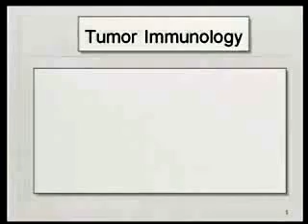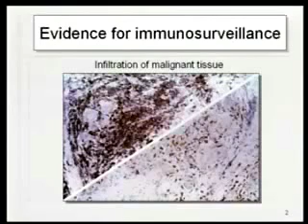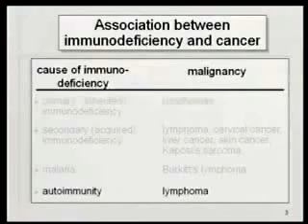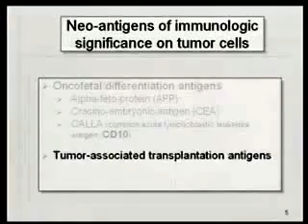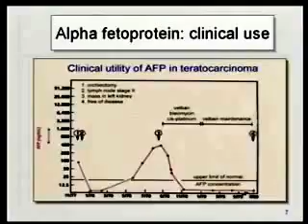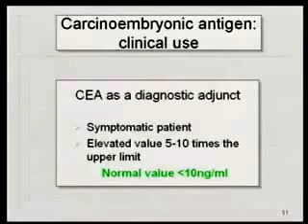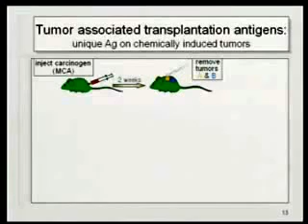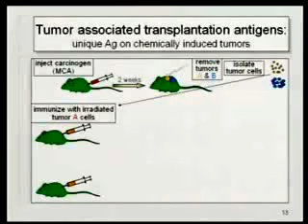1.28. Tumor Immunology - Immunology Video Lectures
This series of videos contains complete classroom lectures on medical microbiology, immunology and parasitology for medical students.